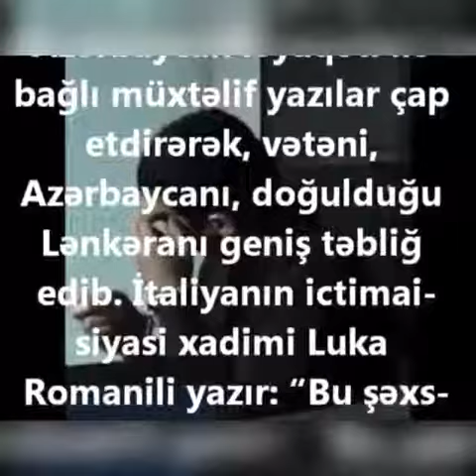SEN BİZİM FEXRİMİZSEN QARDAŞ